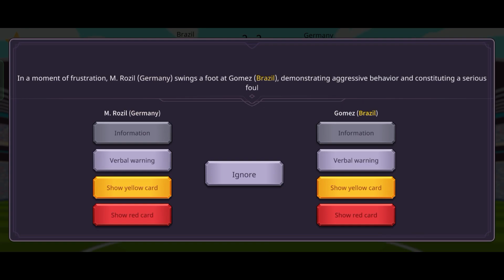menjadi wasit di semi final piala dunia 2014 | JERMAN VS BRAZIL‼️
di video kali ini kita lagi lagi akan menjadi wasit di laga penting yaitu laga semi final piala dunia 2014 antara Brazil dan Jerman dimana di real life Brazil kena bantai 7-1 saat itu apakah bakalan ke ulang lagi di video ini? tonton sampe habis!!!

Bek: Thiago Silva (Paris Saint-Germain), David Luiz (Chelsea), Dante (Bayern Muenchen), Henrique (Napoli), Daniel Alves (Barcelona), Maicon (AS Roma), Marcelo (Real Madrid), Maxwell (Paris Saint-Germain).

Gelandang: Ramires (Chelsea), Fernandinho (Manchester City), Paulinho (Tottenham Hotspur), Hernanes (Inter Milan), Luiz Gustavo (Wolfsburg), Oscar (Chelsea), Willian (Chelsea), Bernard (Shakthar Donetsk).

Penyerang: Neymar (Barcelona), Hulk (Zenit Saint Petersburg), Fred (Fluminese), Jo Alves (Atletico Mineiro).: Manuel Neuer (Bayern Munich), Roman Weidenfeller (Borussia Dortmund), Ron-Robert Zieler (Hannover)

: Jerome Boateng (Bayern Munich), Erik Durm, Kevin Grosskreutz (Borussia Dortmund), Benedikt Hoewedes (Schalke 04), Mats Hummels (Borussia Dortmund), Philipp Lahm (Bayern Munich), Per Mertesacker (Arsenal)

: Miroslav Klose (Lazio), Thomas Muller (Bayern Munich), Lukas Podolski (Arsenal) (bola/dzi)
Brazil vs Jerman, piala dunia, world cup 2014, world cup Brazil, semifinal Brazil vs Jerman, semifinal piala dunia, Brazil 1-7 Jerman